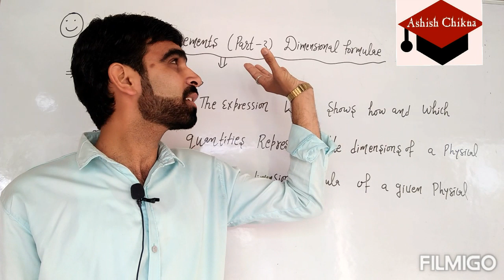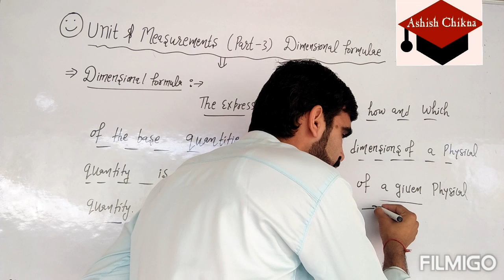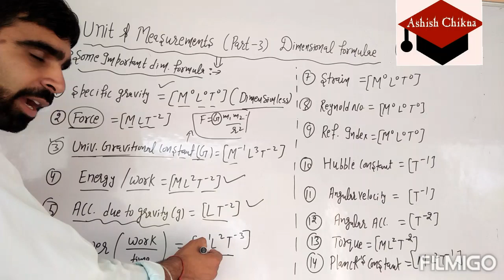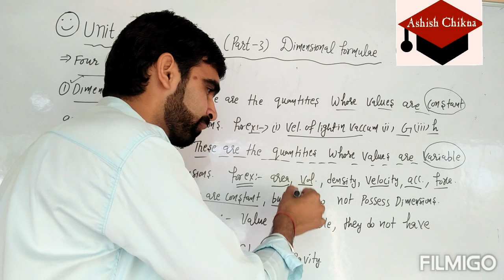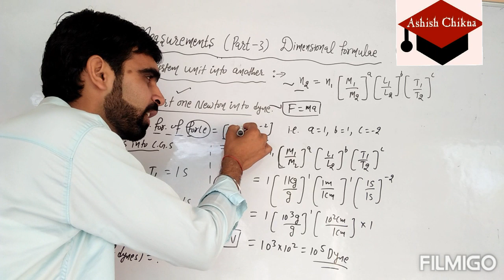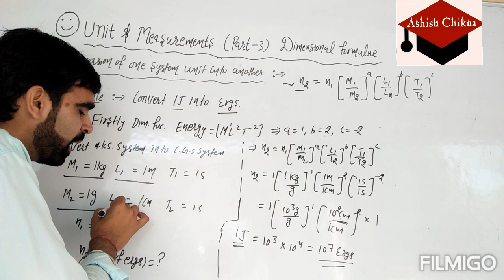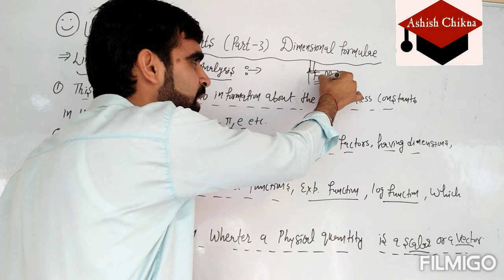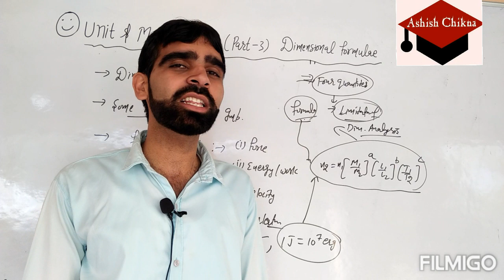🎯 INTRODUCTION TO DIMENSIONAL FORMULAS llCLASS 11TH PHYSICS llBy Ashish Chikna Sir 🎯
🎯 PHYSICAL WORLD & MEASUREMENTS llCLASS 11 PHYSICS ll CHAPTER- 3(DIMENSIONAL ANALYSIS) 🎯
Clear your subject -Oriented doubts on a one to one session with your favorite Teachers.
           So,Join free Online Class for channel 💖Ashish Chikna💖

2)Whatapp Special physics group :-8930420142 💖Also provide Pdf For Physics 💖
3)On Facebook Name Search "Ashish Chikna" So,Top Most Naming our favourite teacher 💖Ashish Chikna💖
4) Follow also Facebook page "Ashish Chikna Physics".

Regards:-Ashish Chikna (Physics Expert )